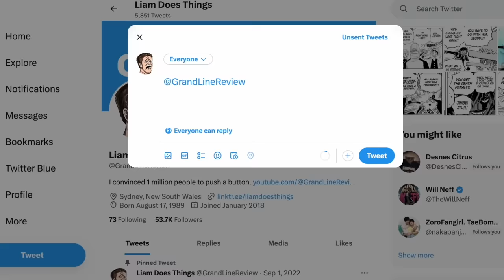What We MISSED About Luffy’s Awakening!